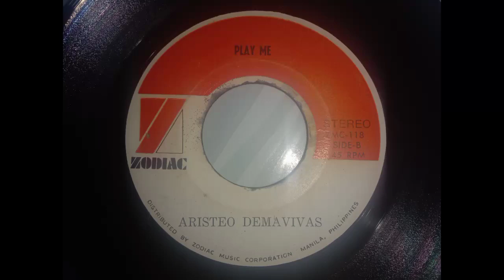Aristeo Demavivas - Play Me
flipside of " ALA-ALA KA"